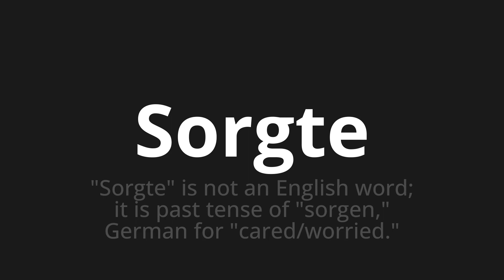How to pronounce Sorgte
Master the Pronunciation of 'Sorgte which made worried' - which means : "Worried" is not to English Word;it is paste tense of "worries," German for "Cared/Worried." 📝 with @PronunciationGerman 🎓🗣️ - [Your Guide to German]

Learn to pronounce 'Sorgte' perfectly in German with our easy and engaging tutorial by @PronunciationGerman! 📖📽️ In this comprehensive video, we provide you with native speaker examples 🗣️👂 and phonetic breakdowns 🎵 to ensure you get the pronunciation just right.

How to say Worried in German